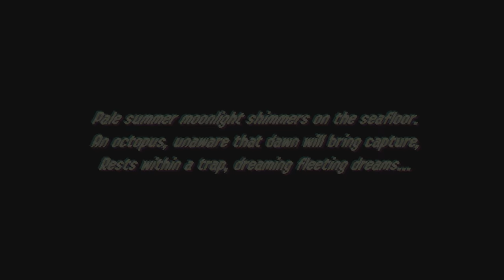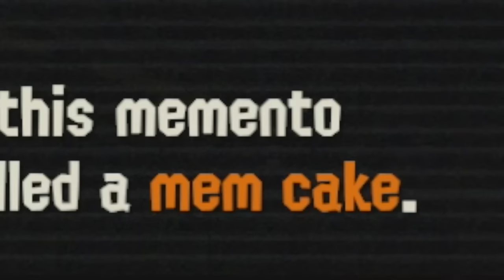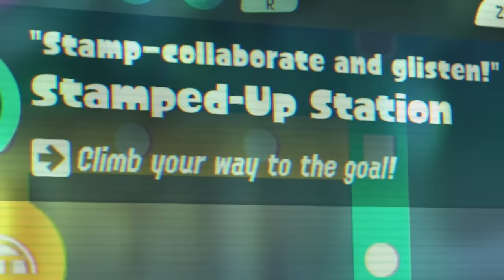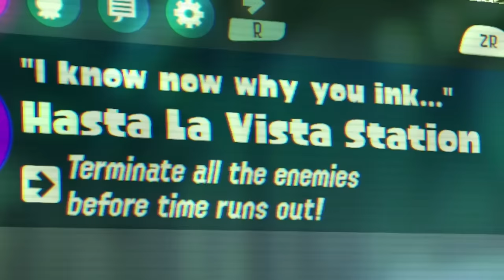Splatoon 2: Octo Expansion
It's finally time to return to the squidding in Splatoon 2's newest expansion, Octo Expansion!!
I had a lot of fun and I hope you guys are ready for... a lengthy video. :)
btw callie still best girl